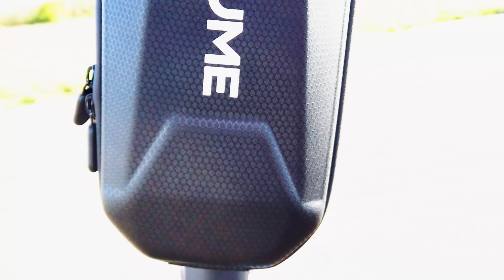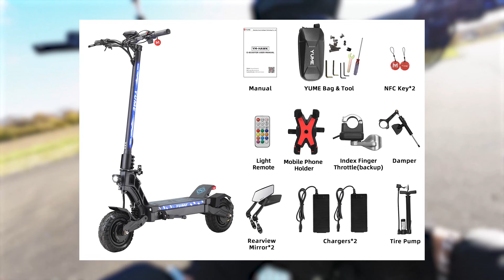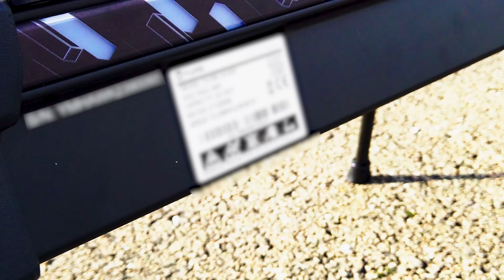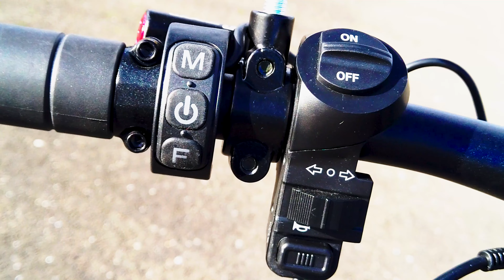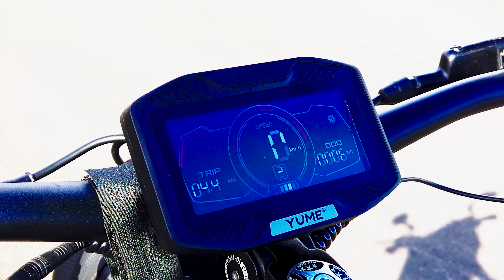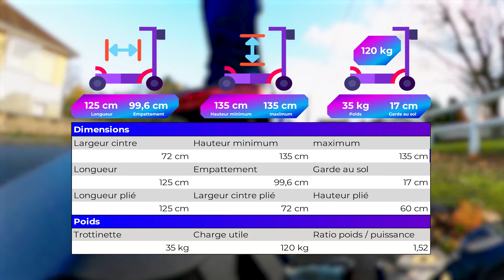Yume Hawk - Meilleure qu'une Zero 10X et suréquipée !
🏷️ Disponible sur Promotrott.com
Promo Black Friday pour la Laotie Ti30 II à 1170€ avec le code 🏷️ DB11ER10

Salut salut,

voici la Yume Hawk, une excellente trottinette off road, très bien équipée.
Alors elle vous tente ?

📧 Contact et réseaux

Mentions légales